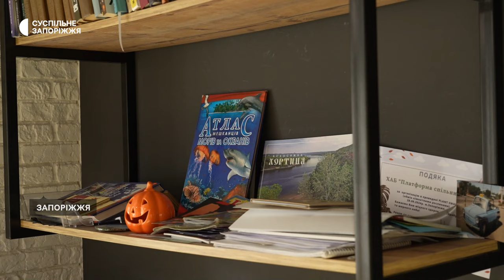Працевлаштування ветеранів: з якими складнощами стикаються колишні військовослужбовці?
Понад 70 ветеранів та ветеранок перебувають на обліку в обласному центрі зайнятості, з них близько 50 вже знайшли роботу.

Серед них і Олександр Циганок. Розповідає: отримавши травму, звільнився з війська і повернувся до цивільної професії. Нині чоловік працює водієм.

Скільки часу колишній військовослужбовець витратив на пошук роботи та чи зіштовхнувся з труднощами при працевлаштуванні - дізнавалась Анастасія Потапенко.